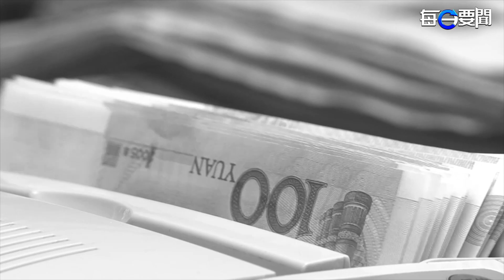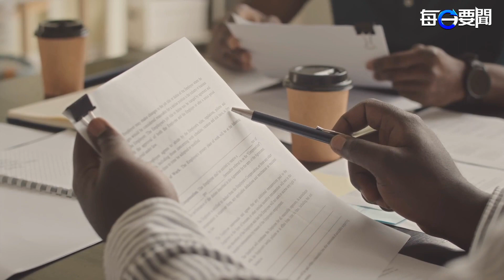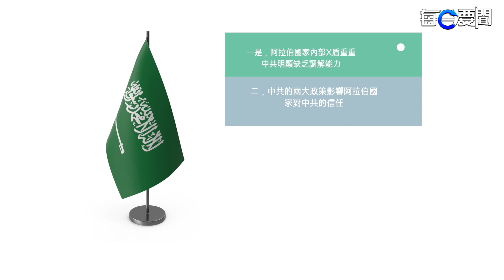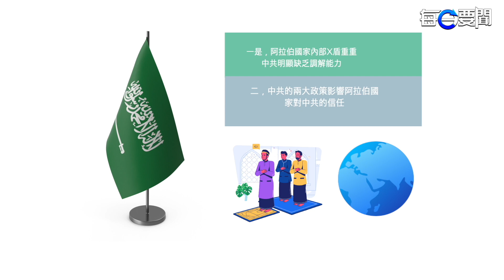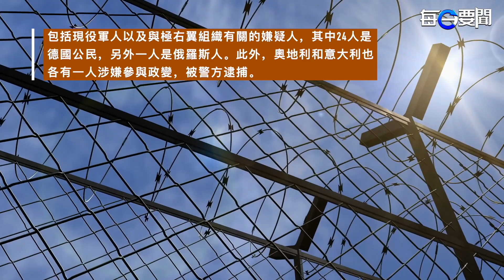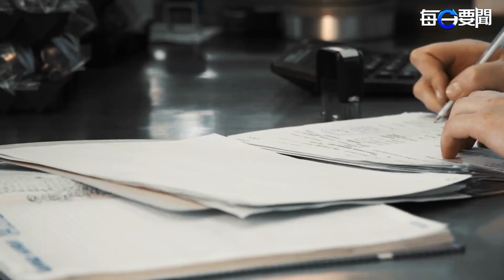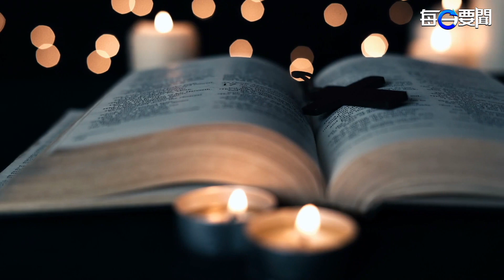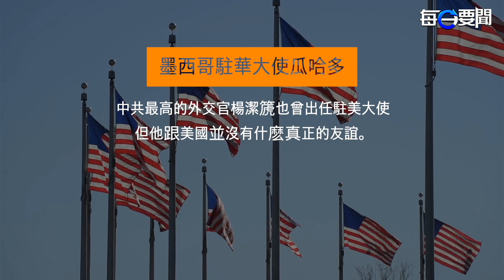中共被指在中東實現野心 四大弱點被揭；德國也有政變？25名嫌犯是何人；秦剛自我調侃是「戰狼」 主播：鍾嘉慧【希望之聲粵語頻道-每日要聞】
習近平 出訪 沙特，中共 被指在阿拉伯實現野心，四大弱點曝光

内容提要：
習近平出訪沙特 弱點被揭
涉嫌發動政變 德國逮捕25名嫌疑人
中共14奈米恐「死芯」荷蘭擬配合美國
美前眾議院議長要求對江澤民追責
秦剛或卸任 自我調侃是「戰狼」